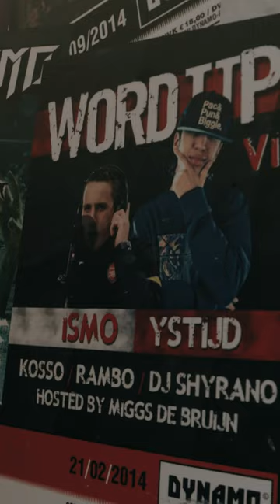🗣️ MIGGS DE BRUIJN over EIGEN feest en ZIEKE ZUIDEN